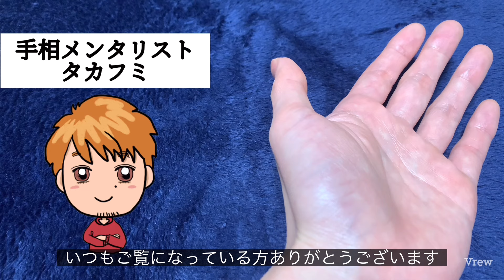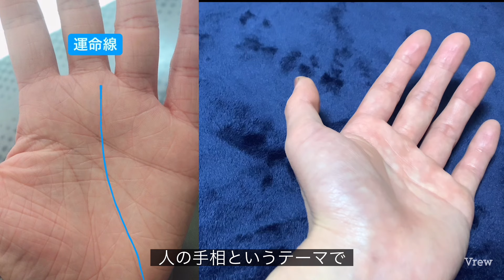これがある人 最強間違いなし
手相動画をご視聴いただき、ありがとうございます。
本編は1:06〜です。
コメントからの質問にはお答えしていません。ご了承ください。

詳しいやりとりの仕方は販売ページに詳しく記載しております。

TwitterはYouTubeからの質問にイラスト付きでお答えしてます。

人気動画

僕の有料note「タカフミの0から始める手相入門」購入の特典にオンライン手相鑑定（お試し版）がなっておりますので是非ご利用ください👇